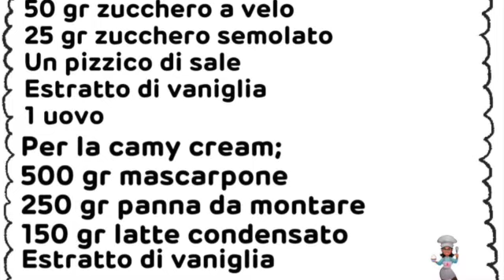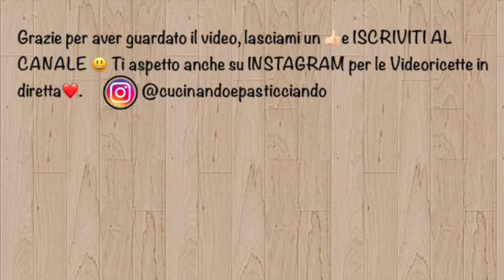CREAM TART 30° COMPLEANNO 🌸🌸🌸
lericettedicucinandoepasticciando creamtart oggi ho preparato la CREAM TART per il compleanno di mia nipote!!! Vi piace???

WINDOWS PHONE ➜ per poterlo scaricare.Se lo vuoi provare nel tuo PC lo trovi qui ➜ Dopo averlo installato l’ app, sulla casella di ricerca dovete digitare “cucinandoepasticciando” ed apparirà il canale lo riconoscerete dal logo, cliccate sul logo e poi su “Unisciti” da questo momento riceverete tutte le ricette della giornata comodamente sul vostro smartphone,oppure clicca direttamente qui ➜

➡️MESSENGER
m.me/Cucinandoepasticciando